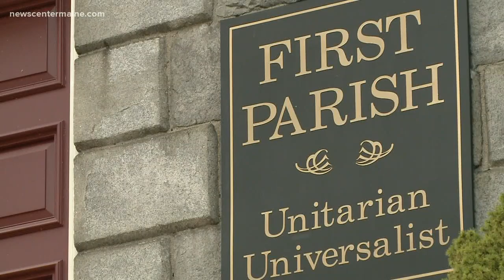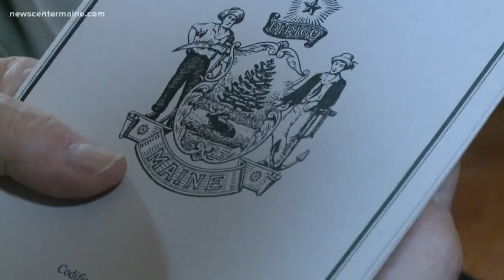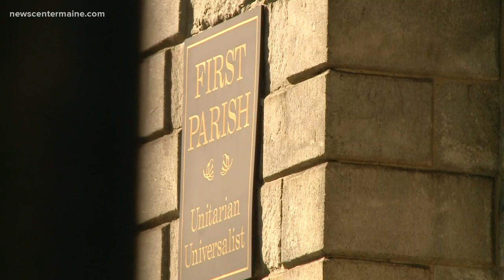Mainers write up new constitution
200 years ago today, Maine was still part of Massachusetts but, its leaders were in Portland taking the next big step towards statehood.